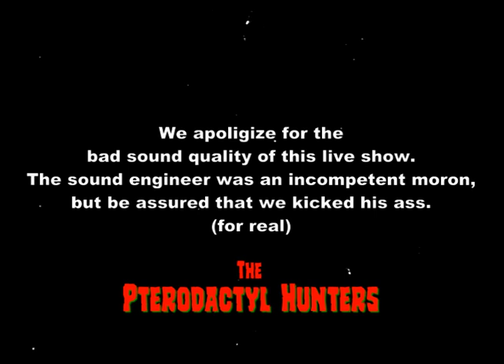Pterodactyl Hunters- Kill Her Klowns! Live show (1989) Psychobilly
Recorded live in Tours (France).This is the only surviving element of this song that was never recorded.
The sound engineer was drunk and incompetent so it was a hell to play with no feedback. We stopped after a few songs and later on, a fight started during the last band show. The audience joined in the fight and the security guys were overwhelmed. We had to run at the end and I had a nice black eye as a souvenir.
Seul élément restant de cette chanson. Ce concert fut un vrai bordel nous n'avions aucun retour et le son était horrible. Le technicien visiblement un connard bourré était incompétent. Nous avons du arrêter de jouer après quelques chansons et plus tard une bagarre éclata sur scène entre les groupes et l'équipe technique. Le public s'en mêla et la sécurité fut débordée. Il me resta un bel oeil au beurre noir en souvenir.